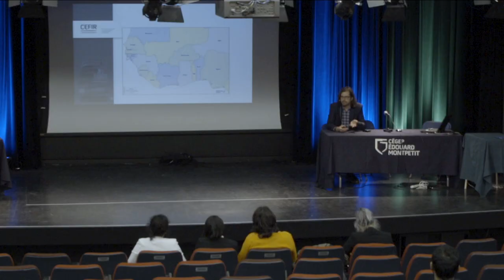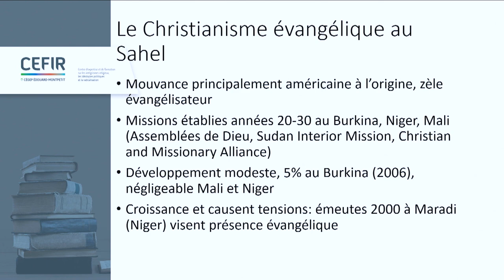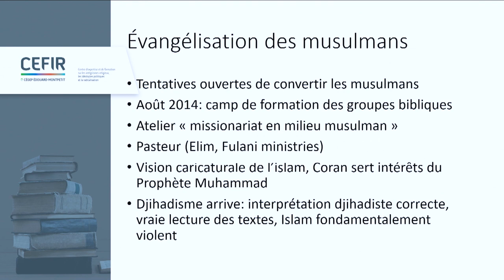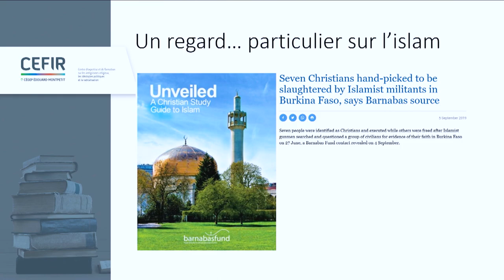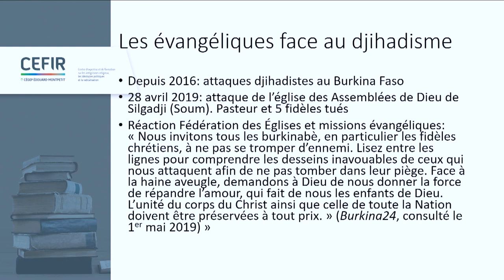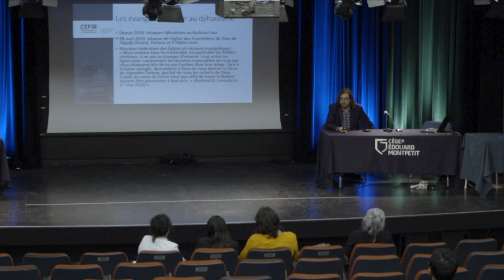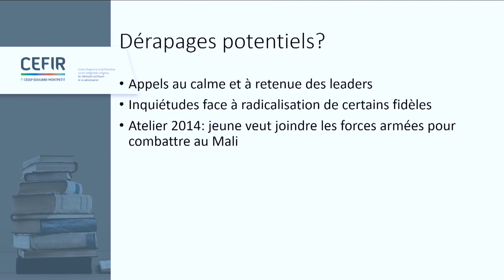Colloque Islam et radicalisation en Afrique de l’ouest et au Maghreb - Louis Audet Gosselin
Colloque Islam et radicalisation en Afrique de l’ouest et au Maghreb
11 septembre 2019
Cégep Édouard-Montpetit, Longueuil
Le christianisme évangélique face au djihadisme au sahel : discours victimaire et exacerbation des tensions
Louis Audet Gosselin, CEFIR

Cette présentation vise à explorer les réactions de la communauté chrétienne évangélique face à l’enracinement des groupes armés djihadistes dans les pays du Sahel. Fort populaire à l’échelle du continent africain, les Églises évangéliques constituent des minorités très actives et prosélytes au Sahel. Si les cas de conflit direct avec les groupes djihadistes sont jusqu’ici rares, on constate que ces Églises développent un discours alarmiste et victimaire face à ce phénomène, qui nourrit leur lecture globale de l’islam. Cette entreprise est soutenue par un réseau international missionnaire qui instrumentalise la persécution, réelle ou perçue, des chrétiens pour mobiliser les fidèles et susciter des conversions. De plus, alors qu’un dialogue interreligieux constitue une base importante pour limiter l’attrait de l’extrémisme, l’attitude prosélyte insistante valorisée par les Églises évangéliques et leur refus du dialogue avec un islam considéré comme une puissance diabolique crée des tensions sociales qui attisent la crise dans bien des cas.

À Propos:

Louis Audet Gosselin est directeur adjoint au CEFIR. Il mène des recherches depuis plusieurs années sur les dynamiques religieuses au Burkina Faso, autant en ce qui concerne l’islam que le christianisme. Il détient un doctorat en sociologie de l’UQAM (2014) et a mené des études postdoctorales au Center for African Studies de l’Université Rutgers (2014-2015). Il est chercheur associé à la Chaire Islam contemporain en Afrique de l’Ouest de l’UQAM.